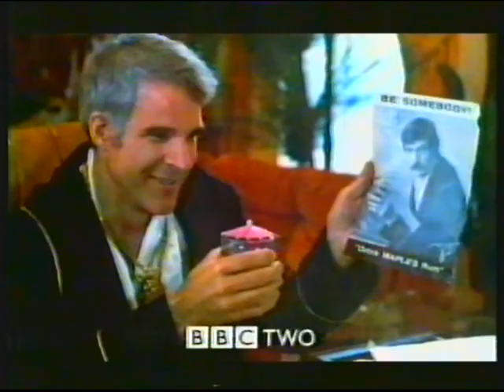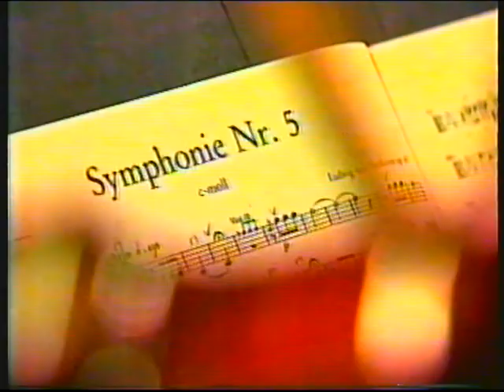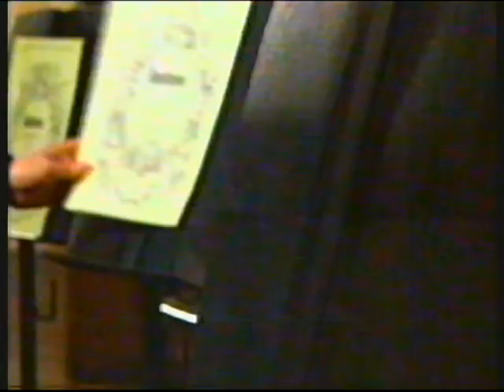BBC TWO | continuity | New Year's Eve 1997 | Part 2 of 3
End of Garth Brooks
BBC TWO trailer: The Jerk (a programme about your dad!)
BBC TWO promo: New Year's Eve primetime
BBC TWO slide: The World in 1998
BBC TWO "paintpot" ident: Everything to Play For